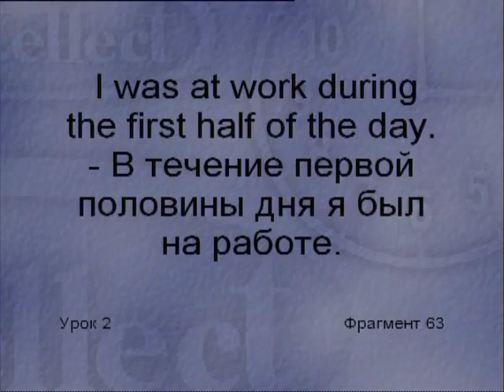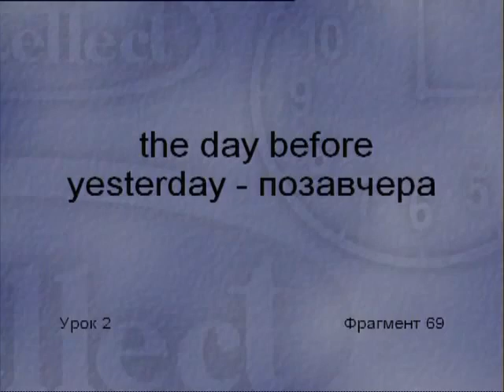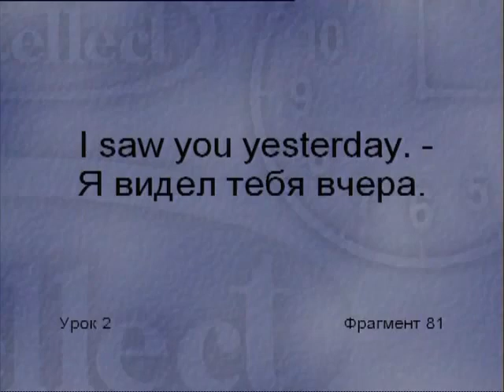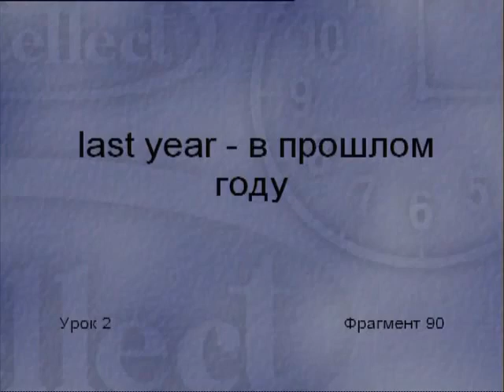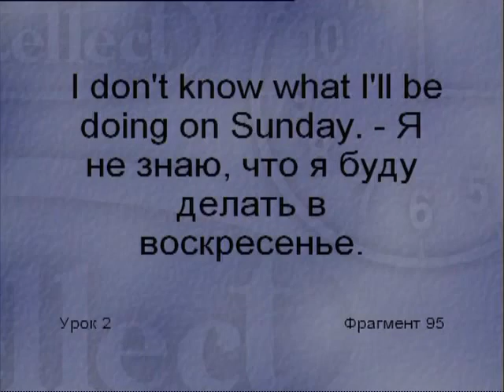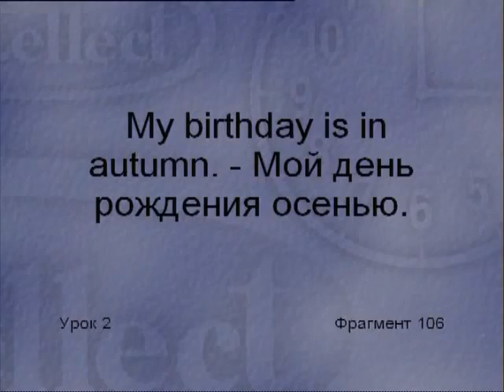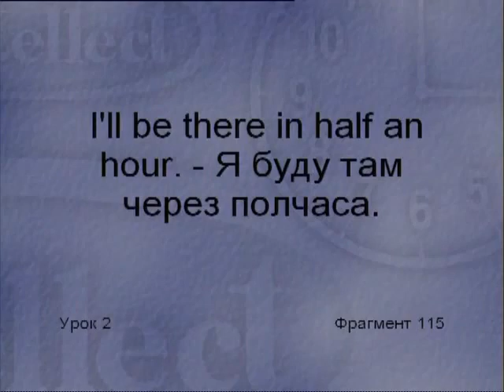English Time Lesson 2 / Английский Урок 2 Время